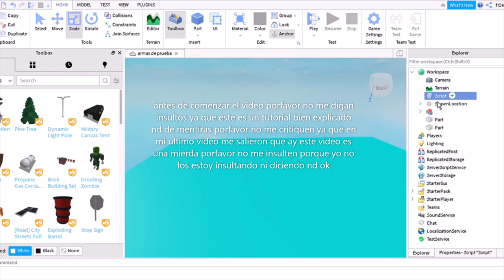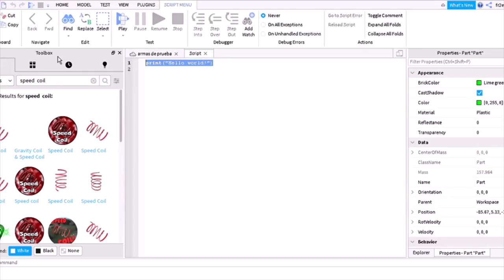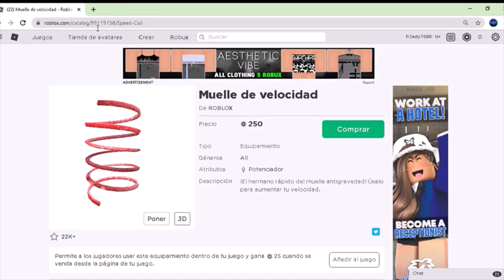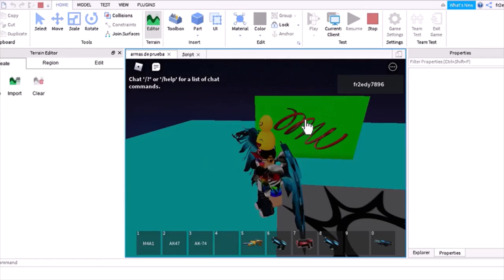Tutorial de como hacer un ''GAMEPASSES'' en tu juego de roblox facil y rapido (2021)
espero que te alla gustado mi video de roblox studio es sobre de como poner un gamepasse que son los gamepass son pequeños objetos que puedes vender en tu juego de roblox ya creado esta bien explicado el video bueno si te gusto porfavor no olvides dejarle tu like tu comentario y tu suscripcion para no perderte ninguno de mis videos bueno tampoco te olvides de seguirme en roblox para que agamos directos tu y yo bueno adios

script: -- DevVideo
-- Gamepass id (Easier this way of scripting) (Change the id to the id of your gamepass!)
local DriveaTrainId = numero de gamepass
script.Parent.ClickDetector.MouseClick:connect(function(player)
 Game:GetService("MarketplaceService"):PromptPurchase(player, DriveaTrainId)
end)

estos cambios son sugeridos automaticamente si tienes problemas para hacer el gamepass acude con tu comentario para ayudarte .